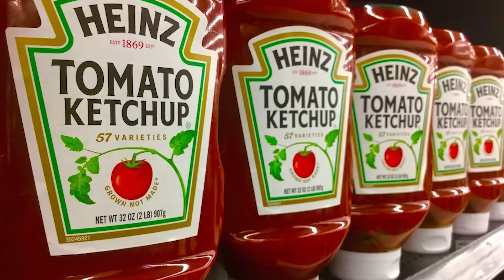What footballers ACTUALLY eat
Players do a lot to play their best. Some follow strict diets planned by experts, while others have unique eating habits. Let's explore what some famous footballers like to eat.

Vardy's Port Routine

Meet Jamie Vardy, the sharpshooter whose goals propelled Leicester City to their historic Premier League triumph. But did you know that behind his success lies a rather unusual pre-game ritual? Vardy, in his quest for victory, would sip on a curious concoction: a glass of port diluted in Lucozade. Strange as it may seem, Vardy believed it brought him luck and aided in a peaceful night's sleep before the big match.

Song's Pre-Match KFC

Former Arsenal midfielder Alex Song marched to the beat of his own drum when it came to pre-game fueling. While his teammates adhered to strict dietary rules, Song took a detour to the nearest KFC before every home game. Yes, you heard it right! Chicken nuggets from the fast-food chain were his go-to choice, much to the surprise of his fellow players.

Townsend's Chicken Feet

Andros Townsend, known for his agility on the pitch, swears by an unlikely source of nutrition: chicken feet. Each night, Townsend indulges in steamed chicken feet, rich in collagen and believed to aid in recovery and performance. While some may raise eyebrows at his unconventional choice, Townsend credits it for his prowess on the field.

Haaland's Unconventional Diet

Enter Erling Haaland, the Norwegian sensation who not only scores goals but also boasts an unconventional palate. Haaland's diet is anything but ordinary, with cow's hearts and livers featuring prominently on his plate. Consuming a staggering 6,000 calories a day, Haaland emphasizes the importance of high-quality, locally sourced ingredients in fueling his athletic endeavors.

Werner's Questionable Diet

Timo Werner's dietary preferences have raised eyebrows among fans and experts alike. From pasta with ketchup to bread with cheese, Werner's choices may seem unorthodox. Yet, his remarkable speed on the pitch challenges conventional notions of nutrition and athleticism.